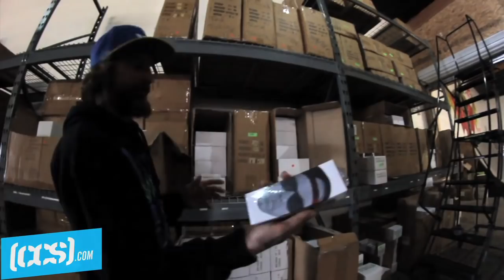Inside Look I Bakerboys Distribution with Lizard King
The one and only Lizard King took us on a guided tour through the infamous BakerBoys Distribution offices, home to Baker skateboards, Deathwish skateboards, Brigada Eyewear, Shake Junt Vol 4 and Heroin skateboards.Check out the CCS SHOP to purchase Lizard Kings pro model gear from KR3W, SUPRA and DEATHWISH.